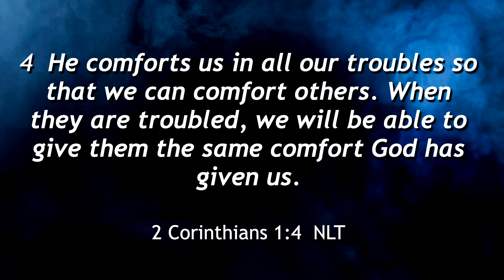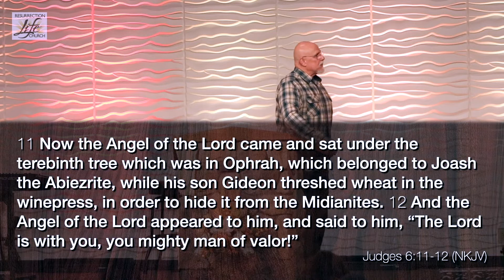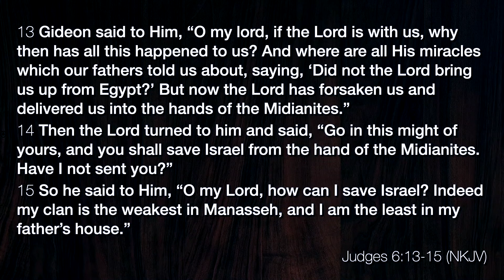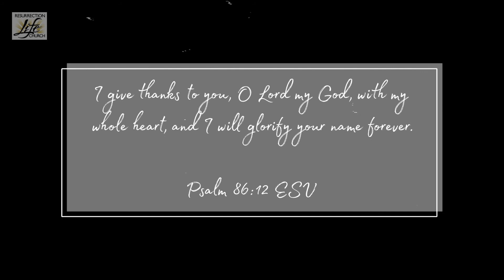Live Service 11/14/2021 - Seeing Truly (Ourselves) - Pastor Jeff Heck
Speaker:  Pastor Jeff Heck
Today’s Message:  “Seeing Truly (Ourselves)”